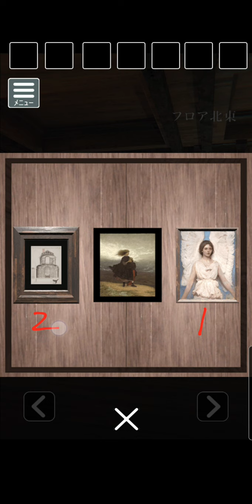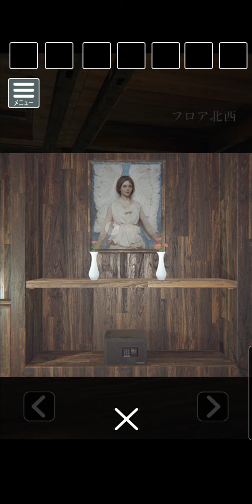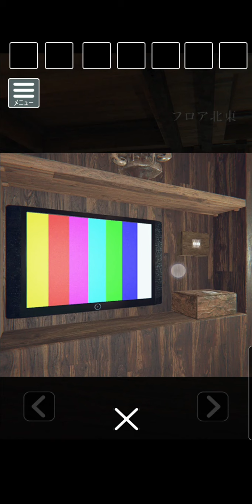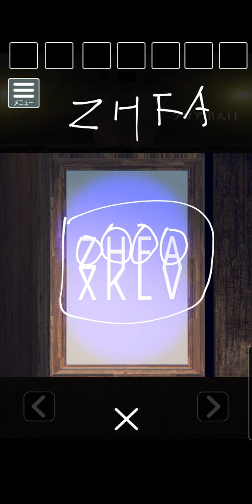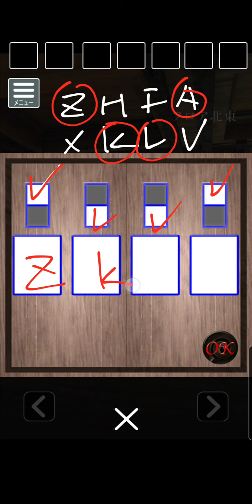脱出ゲーム 光と鏡の間からの脱出【なんかいいね】 ( 攻略 /Walkthrough / 脫出)